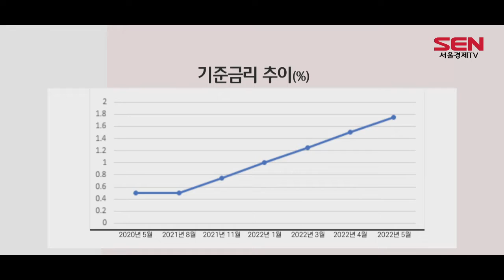[이슈플러스] 한은, 기준금리 두달 연속 인상…추가 인상 시사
[앵커]
이창용 한국은행 총재가 오늘(26일) 취임 후 처음으로 의사봉을 잡았습니다. 치솟는 물가를 잡기 위해 불과 한 달 만에 다시 기준금리를 올렸는데요. 앞으로 기준금리 인상 기조, 빅스텝 가능성 등 금융부 윤다혜 기자와 짚어보겠습니다.

[앵커]
윤 기자, 지난 달에 이어 두 달 연속 기준금리를 인상했는데요. 배경은 무엇인가요.

[기자]
오늘 한국은행 금융통화위원회가 기준금리를 연 1.5%에서 1.75%로 0.25%포인트 높였습니다.

한국은행이 기준금리를 두 달 연속 조정한 건 지난 2007년 8월 이후 14년 9개월 만입니다.

금통위가 이처럼 이례적으로 연속 추가 인상을 결정한 것은 무엇보다 물가 상승 압력이 방치하기 어려운 수준이라고 판단했기 때문인데요.

지난달 소비자물가지수는 국제 에너지 가격 급등 등으로 지난해 같은 달보다 4.8% 올랐습니다.

이는 2008년 10월 이후 13년 6개월 만에 최고입니다.

또 미국의 추가 빅스텝에 따른 한·미 기준금리 역전 가능성도 고려된 것으로 해석됩니다.

미국 연준은 이달 초 열린 연방공개시장위원회 FOMC 정례회의에서 22년 만에 빅 스텝을 밟아 기준금리를 0.5% 포인트 인상했고 앞으로도 추가 빅 스텝 가능성을 예고했습니다.

오늘 금통위는 기준금리를 0.25%포인트 올리면서 두 나라의 기준금리 격차는 0.75∼1.00%포인트로 다시 벌어졌습니다.

미국이 앞으로 두 차례 정도만 빅 스텝을 더 밟아도 두 나라의 금리 격차는 거의 없어지거나 오히려 미국의 기준금리가 더 높은 상태로 역전될 가능성이 여전히 큰 상황입니다.

[앵커]
결국 물가를 잡기 위해 한은이 이례적인 행보를 보이고 있는 건데요. 올해 소비자물가 상승 전망치도 높게 잡았다고요.

[기자]
한국은행은 3.1%로 예상했던 올해 소비자물가 상승률 전망치를 이번에 4.5%로 크게 올려 잡았습니다.

고물가 상황이 장기간 이어질 것으로 내다봤기 때문인데요.

지난 2월 발표한 기존 전망치(3.1%)보다 1.4%포인트나 높아졌습니다.

한은이 당해년도 소비자물가 상승률 전망치로 4%대를 내놓은 것은 2011년 7월(연 4.0% 전망) 이후 10년 10개월 만에 처음입니다.

한은이 이처럼 물가 상승률 전망치를 큰 폭으로 올린 것은 이미 5%에 근접한 소비자물가 상승률과 우크라이나 사태·공급망 차질 등에 따른 원자재·곡물 가격 강세 등을 반영했기 때문입니다.

여기에 3월 이후 코로나19 관련 거리두기 해제에 따른 보복소비 수요 증가, 추경 집행 효과 등도 고려된 것으로 해석됩니다.

반면 올해 경제 성장률 전망치를 기존 3.0%에서 2.7%로 하향 조정했습니다.

원자재 가격 급등에 따른 무역수지 악화, 코로나19 봉쇄 등에 따른 중국 경기 둔화, 물가 상승에 따른 소비 타격 가능성 등이 전망 수정에 영향을 미친 것으로 보입니다.

[앵커]
올 들어 세 차례 인상했어요. 이 같은 기준금리 인상 이어질까요.

[기자]
이 총재는 “앞으로 수개월 간 물가를 중심으로 통화정책을 운용할 것”이라며 언급해 기준금리 인상 기조는 이어갈 것으로 보입니다.

[싱크]공동락 대신증권 연구원
“‘지금 시점에서는 물가에 좀 더 집중을 해야 되겠다’라는 멘트를 (이 총재가) 하셨기 때문에 지금 상황에서는 통화 당국이 보는 아주 핵심적인 데이터나 지표는 당연히 물가인 것 같고 거기에 대응하기 위한 행보는 ‘당분간 이어가겠다’ 이런쪽 멘트를 하셔서 기준금리 인상 기조가 꽤 오랫동안 지속 될 것으로 예상을 하고 있습니다.”

이번 달엔 소비자물가 상승률이 14년 만에 5%대를 기록할 거란 전망도 나오고 있어 추가 기준금리 인상에 무게가 쏠립니다.

이 총재는 기준금리 추가 인상 시기에 대해 “명시하는 것은 적절하지 않다”면서 “5월 나오는 물가 상승률이 5%대를 기록할 것으로 보이고, 미국 중앙은행의 발표도 있어서 이런 데이터들을 보고 판단해야 할 것”이라고 말했습니다.

전문가들도 현재 1.75% 수준인 기준금리가 올해 두세 차례 더 오를 가능성이 큰 것으로 보고 있습니다.

“6월은 금통위가 없으니까 7월 금리 결정에서 또 인상할 것으로 보고 있거든요.(1:24:26) (1:33)8월 정도 이전에는 대략 물가 상승세가 워낙 높게 갔던 건 진정될 수 있다고 보고 있어서 그때 한 번 쉬고 4분기 때 한 번정도 인상 보고 있어서 올해 연말 기준으로 2.25% 보고 있습니다.”(1:47:80)

이 총재는 시장에서 내다보는 금리 수준은 합리적이라고 보고 있습니다.

[싱크]이창용 한국은행 총재
“작년 2월쯤에 올해 연말에 금리가 어느 정도 될 건지 시장이 예측하고 있는 게 1.75~2.0% 정도 된다고 생각하고 그것이 금통위원님들이 생각하는 견해와 크게 다르지 않다고.. 지금 2월에 비해서 인플레이션 예상치가 2% 이상으로 훨씬 높아졌기 때문에 당연히 시장이 예측하는 기준금리가 2.25~2.5% 말씀하셨는데 올라간 것은 합리적인 기대라고 생각하고요.”

[앵커]
이 총재가 기준금리를 한 번에 0.5%포인트 인상하는 빅스텝을 언급했었는데요. 앞으로 빅스텝 가능성은 어떤가요.

[기자]
이 총재는 빅스텝 가능성을 완전히 배제할 단계가 아니라는 자신의 최근 발언에 대해서는 “여러 물가 지표가 불확실하기 때문에 통화정책을 운용할 때 모든 가능성을 열어둔다는 뜻”이라며 “특정 시점에 빅 스텝을 밟겠다는 뜻으로 해석하지 않아야 한다”고 경계했습니다.

통화정책과 관련한 모든 가능성을 열어두고 있다는 원론적인 수준의 발언으로, 정책 방향성을 시사하는 것은 아니라는 의미입니다.

한국은행은 지난해 8월 이후 최근 약 9개월 기준금리가 0.5%에서 1.75%로 1.25%포인트나 뛰었는데요.

우크라이나 사태 등으로 경기 불안이 어느 때보다 고조된 만큼 기준금리 인상 속도를 적절히 조절할 필요가 있다는 지적도 나옵니다.

최근 물가 상승이 금리로 조절할 수 있는 수요 측 요인이 아니라 전쟁, 공급 차질, 임금 등 비용과 생산 측 요인의 인플레이션인 만큼 성급한 기준금리 인상이 물가는 잡지 못하고 자칫 경기 하강만 부추길 수 있다는 건데요. 전문가 얘기 들어보겠습니다.

[싱크]우혜영 이베스트증권 연구원
“가계부채가 코로나19 이전하고 이후로 비교해 보시면은 상당금액 늘었지 않습니까, 기준금리 인상을 했을 때 추가적으로 가계라든지, 정부가 자금을 조달한 비용, 기업이 조달한 비용을 보시면은 (빅스텝)금리를 인상했을 때 또는 앞으로 추가적으로 인상했을 때 (가계 경제적) 부담은 더 커질 수밖에 없다...”

한은 역시 최근 ‘금융안정 상황’ 보고서에서 “앞으로 완화적 금융 여건이 정상화되는 과정(금리 인상 등)에서 대내외 여건까지 악화할 경우, 취약차주의 상환능력이 떨어지고 그동안 대출을 크게 늘린 청년층과 자영업자 취약 차주를 중심으로 신용 위험이 커질 우려가 있다”고 경고한 바 있습니다.

[앵커]
네. 기준금리에 대해 이야기 나눠봤습니다. 감사합니다.